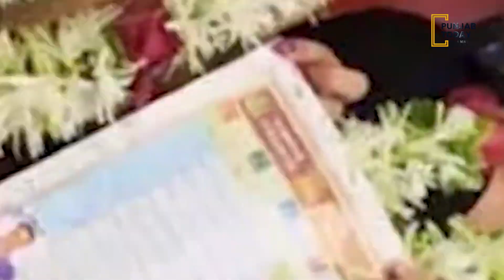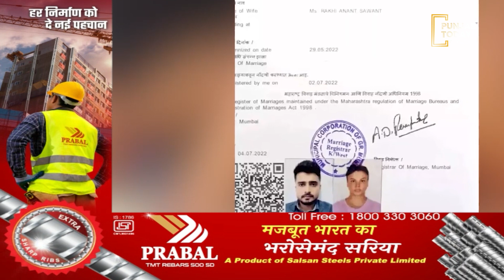Rakhi sawant wedding ਰਾਖੀ ਸਾਵੰਤ ਨੇ ਬੁਆਏਫ੍ਰੈਡ ਆਦਿਲ ਦੁਰਾਨੀ ਨਾਲ ਕੀਤਾ ਵਿਆਹ | Punjab Today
Rakhi Sawant confirmed her wedding with boyfriend Adil Khan. She posted their pictures on Instagram as well.After wedding pictures of Rakhi Sawant and her boyfriend Adil Khan surfaced online, she confirmed her secret wedding which took place on 2 July 2022. She said she got married to Adil last year, after three months of knowing him. Her confirmation comes after Adil denied the wedding speculations to a news channel